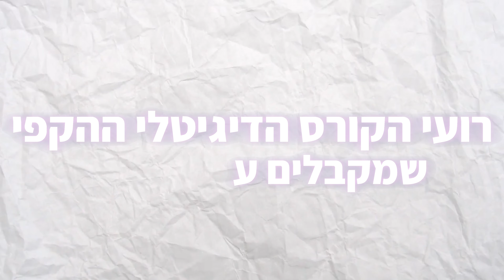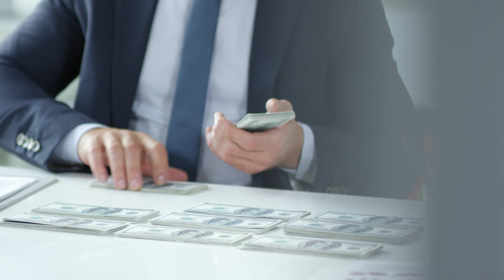זה נגמר ! ( עצוב ממש )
יום חמישי בשעה 14:00 ייפתח המלאי ל 100 הרוכשים הראשונים .
לאחר מכן המלאי לא יהיה זמין יותר בתקופה הקרובה .